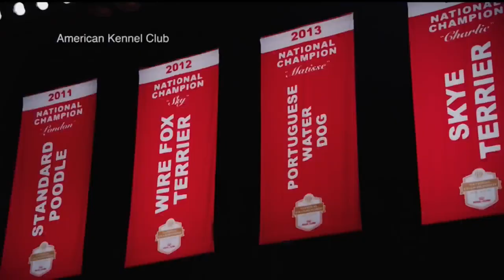American Kennel Club holds national championship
The American Kennel Club hosts their 21st national championship. More than 5,000 dogs, from all over the world, will come to compete in categories like best in show, best bred by exhibitor, junior events and more. We talk to the two co- hosts for the event. Gina DiNardo is the executive secretary of AKC and Carolyn Manno is a sports anchor and television personality.